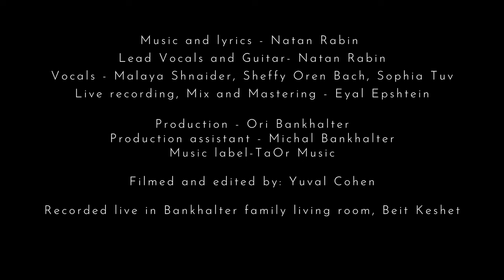Natan Rabin - My Prayer (Acoustic Live) נתן רבין - התפילה שלי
Credits:
Music and lyrics - Natan Rabin
Musical Production - Ori Bankhalter, Natan Rabin
Lead Vocals and Guitar- Natan Rabin
Vocals - Malaya Shnaider, Sheffy Oren Bach, Sophia Tuv
Live recording, Mix and Mastering - Eyal Epshtein

Production - Ori Bankhalter
Production assistant - Michal Bankhalter
Music label-TaOr Music

Filmed and edited by: Yuval Cohen

Recorded live in Bankhalter family living room, Beit Keshet

מילים:
התפילה שלי
היא שלום בתוכי
התפילה שלי
היא שלום במולדתי
התפילה שלי
היא בכל יום לומר תודה
היא בכל יום
לראות יופי הדרך הטובה
והירח מאיר את הלילה
כוכבים זהרים מלמעלה
מציירים לי את הדרך אל הלב
רוח מלטפת לוחשת לי נוח
אתה מוגן ושמור ובטוח
רק תרפה אל הכנפיים שלך
התפילה שלי היא בכל יום להתחדש
היא בכל יום להתרגש ולאהוב את מה שיש
התפילה שלי
היא לבטוח בעצמי
היא ללכת עם ליבי
שיראה לי את דרכי

Translated lyrics:
My prayer
She is peace within
My prayer
She is peace in my homeland
my prayer
She is grateful every day
And every day she sees the beauty of the path beneath my feet
And the moon lights up the night
Stars shine from above
Drawing me the map to my heart
caressing wind whispers comfort to me
You are protected and guided and safe
Just let go into your wings
My prayer is to be exited every day
And every day to be renewed and embrace what is
My prayer
is to trust myself
And go with my heart
Let him show me my way